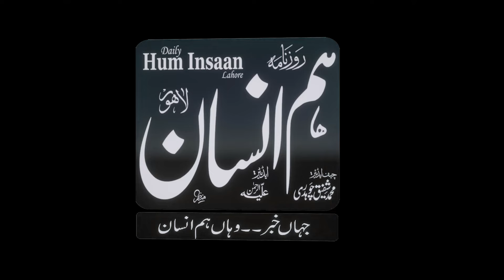| Maryam Nawaz Ke Chakkey Chokkey | Maryam Nawaz ke New Projects se Students ki Lottrey Nikal Aye|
Anchor: (Nayaz Balam)
Editor: (Qaiser Aslam)
Cameraman: (M.Sajawal)